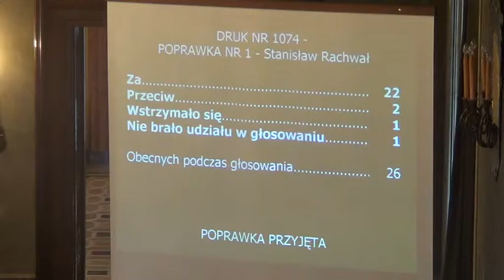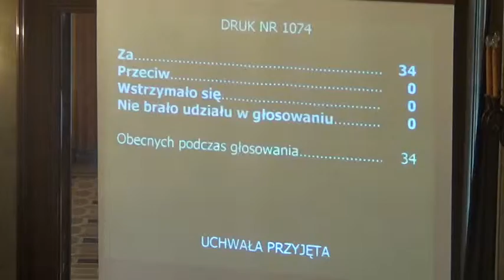RMK_30-01-2013_17 w sprawie określenia przystanków komunikacyjnych i dworców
Uchwała w sprawie określenia przystanków komunikacyjnych i dworców, których właścicielem bądź zarządzającym jest Gmina Miejska Kraków udostępnionych dla operatorów i przewoźników oraz warunków i zasad korzystania z tych obiektów.